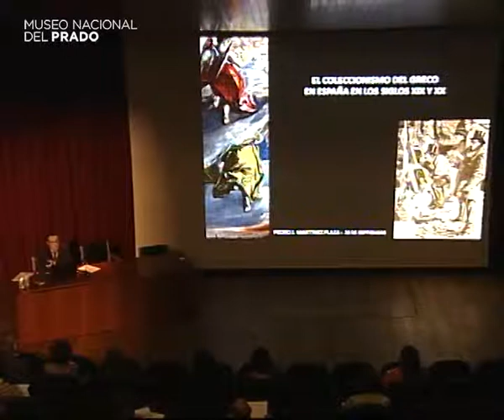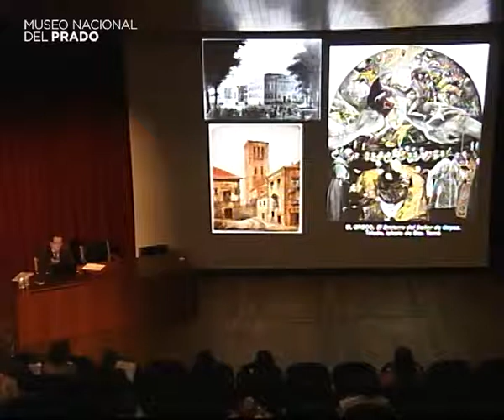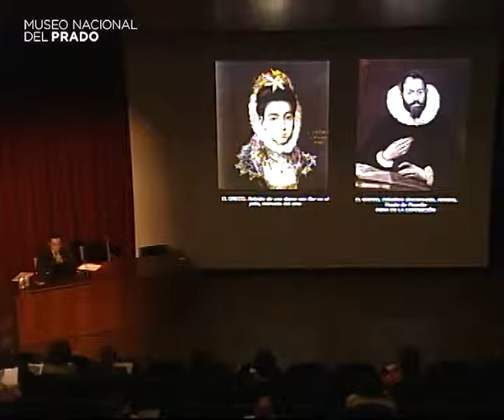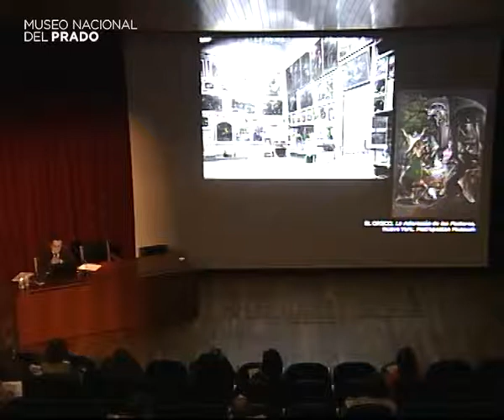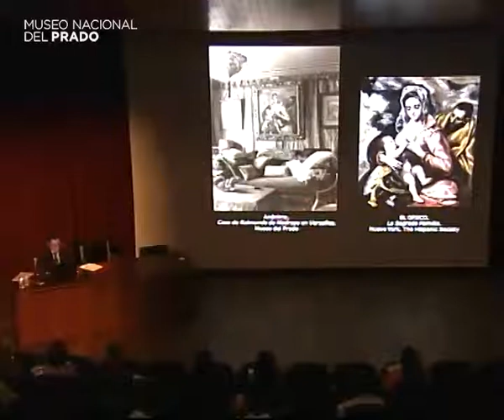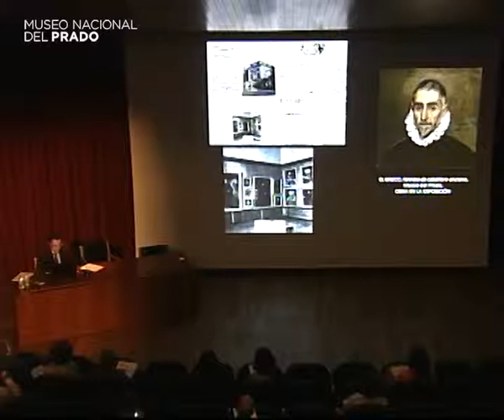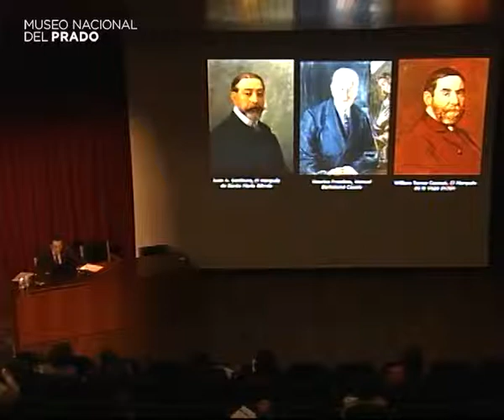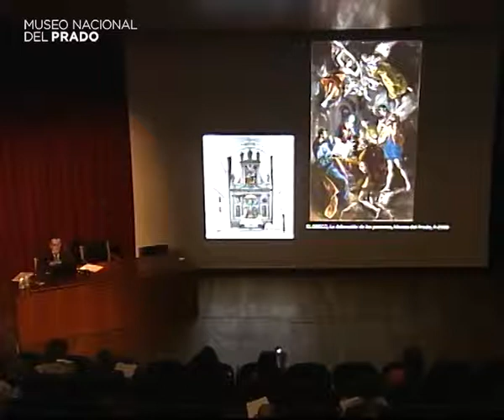El coleccionismo del Greco en España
Conferencia impartida por Pedro José Martínez Plaza. Departamento de Pintura del Siglo XIX. Museo Nacional del Prado

29 de septiembre de 2014. Duración del vídeo: 1 h 5 min.